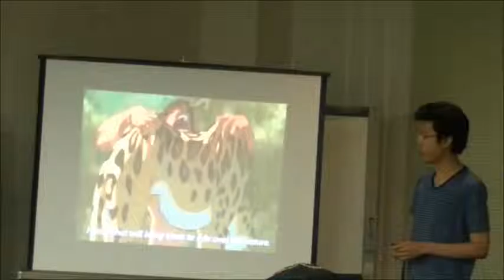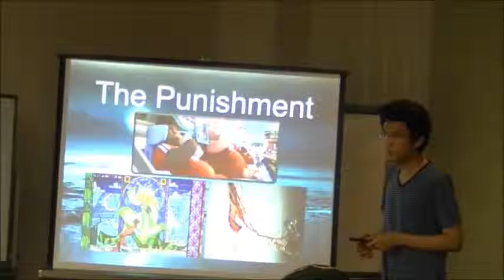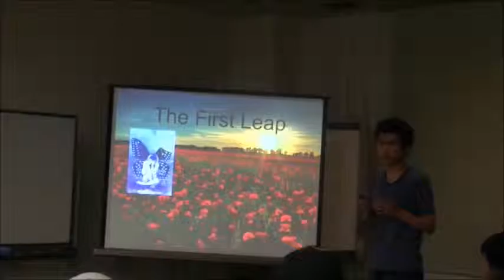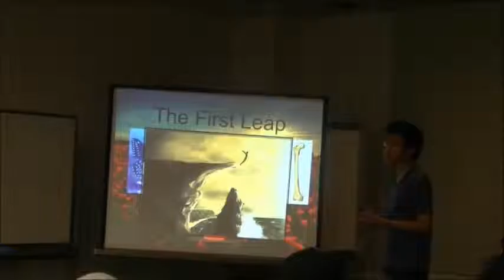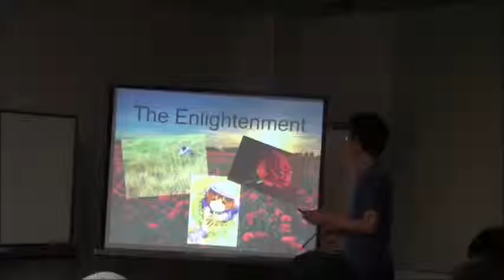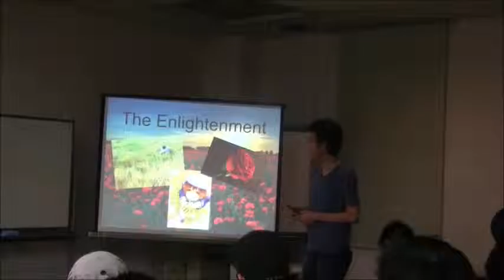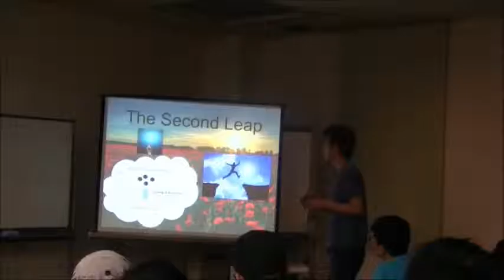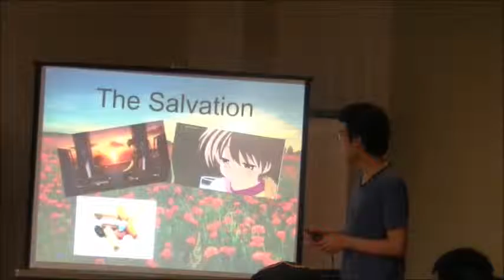TiTech Science Slam Vincent Irawan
TiTech Science Slam - Vincent Irawan - Department of Metallurgy and Ceramic Science